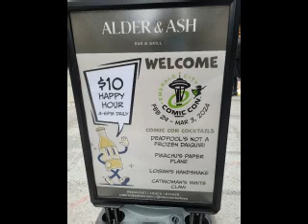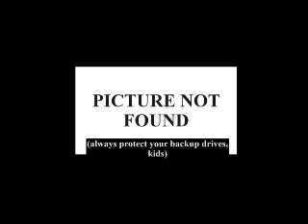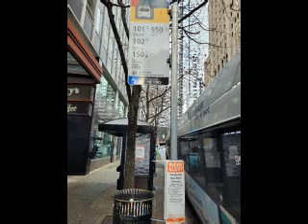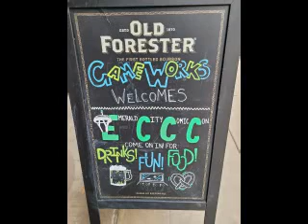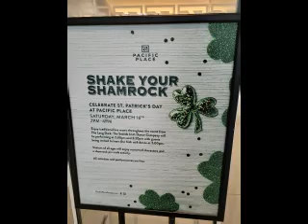Downtown Seattle on a Comicon Saturday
(This is also on my personal channel)

For more on Phantaman, here he is on the wikis From "Ogon Bat Public Domain" on Google.

for more on Gameworks.  Buy a card, load money on it, hold it to the machines.  I checked them out, and I want to hit them up for Sakuracon.  Tekken 6, anyone?

And as for why I didn't discuss anything Starbucks-related... well, that's complicated.  I want to research the issue(s) that are getting them boycotted.  In the meantime, while I study them pro and con, I'll be reserving my thoughts on food and drink from them to my written format.

See you at Sakuracon, SUmmercon, but I'm not yet committed on Crypticon.